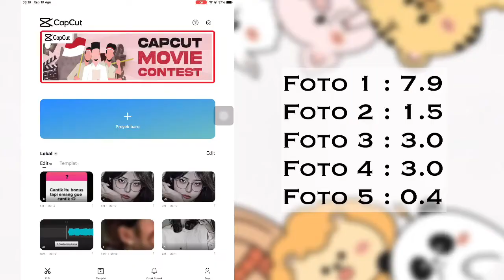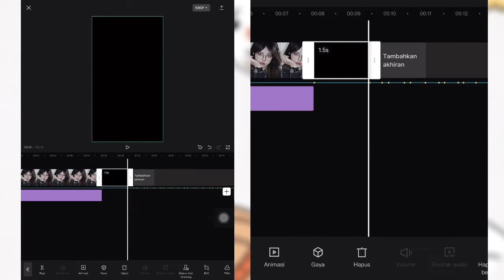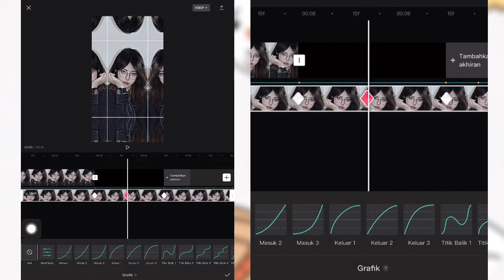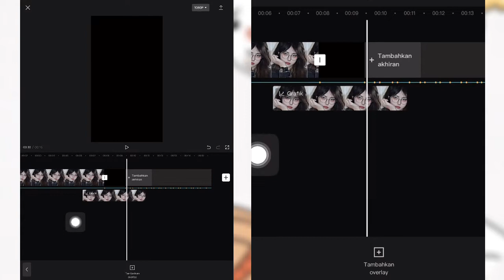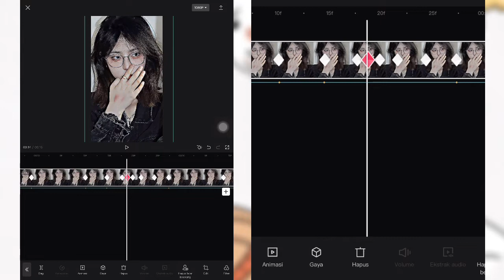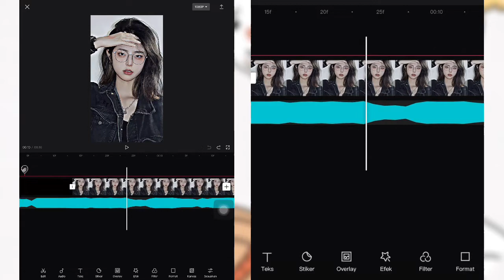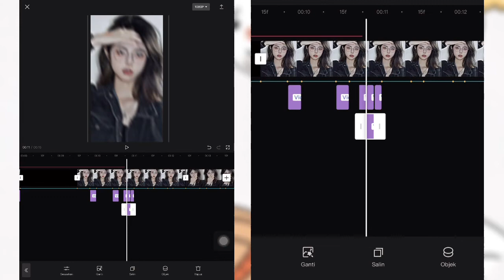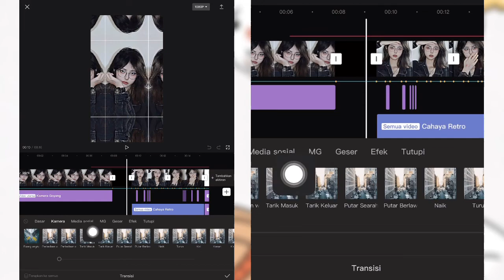TUTORIAL EDIT VIDEO JEDAG JEDUG DJ EVERYONE NOSE | CAPCUT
📥 Templat Capcut :
Templat CapCut# Buka tautan untuk membuat video Anda sendiri dari templat Dj Everyone Nose

id : vanny.ariza

id : vanny.48